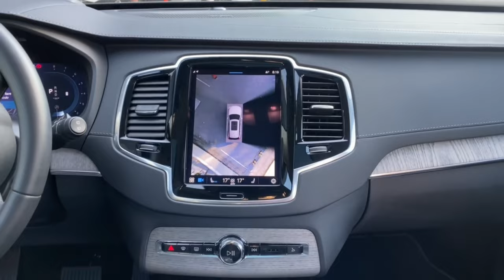Carros usados 100% a Credito en todo el territorio colombiano, Somos plataforma virtual.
Publicidad redes

AUTOS CARLOS BARAJAS

Tenemos los mejores autos usados del mercado y con financiación  a tu medida

Recuerda  aprovechar todos nuestros planes de financiamiento en este día tan especial...
Aprobación en linea, mas de 9 planes especiales para financiar tu próximo vehículo.
no lo pienses tanto, adquiere tu vehículo hoy mismo y empieza a pagar hasta en 18 meses.

Crédito dirigido a :
Pensionados , asalariados, independientes.
solicita tu formulario de viabilidad

Nuestros beneficios

1. pública tu carro a nivel nacional totalmente gratis
2. plan 50/50, (llévalo ahora y empieza a pagar en 12 o 18 meses)
3. concesionario 100% virtual
4. tú vehiculo en 72 horas.
5. viabilidad en 5 minutos
6. consulta antecedentes por cédula y placa
7. cotiza tu póliza todo riesgo
8. solicitad tu soat en linea
9. realiza el traspaso de tu vehiculo a nivel naciona

Floridablanca | Santander